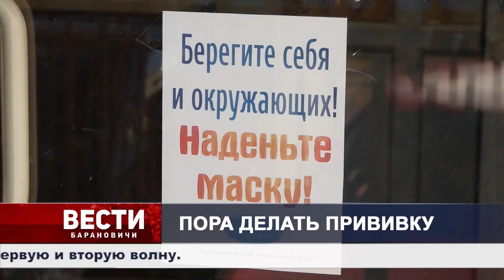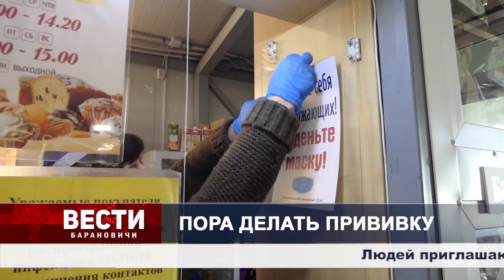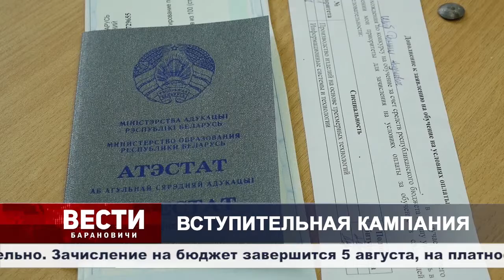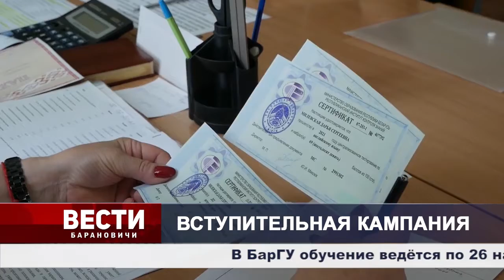Вести Барановичи 21 июля 2021.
Темы выпуска:
1. Пора делать прививку.
2. Вступительная кампания.
3. Подарок родному городу.